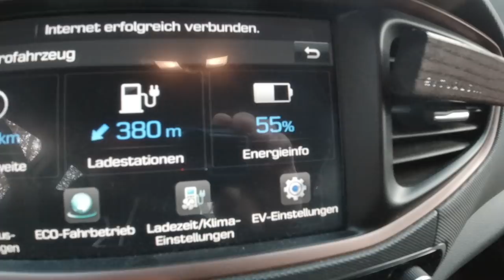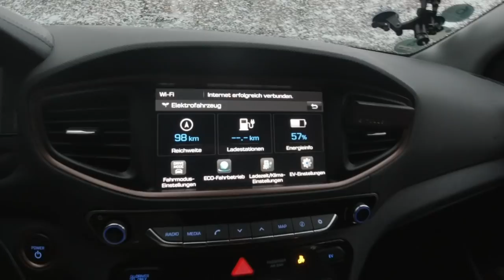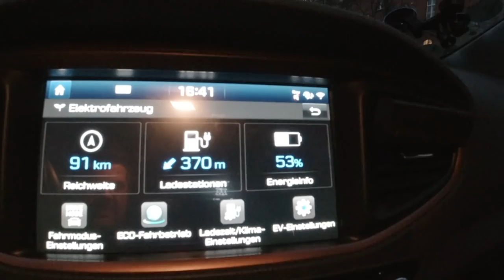Mieter ohne Ladestation | EVlog 1.4| Reichen 30 Minuten Standzeit?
Elektromobilität geht nur in der Stadt heisst es. doch wo soll man denn ein solches E-Auto aufladen wenn man keine eigene Wallbox besitzt?

Seit 3 jähren und insgesamt 96.000 Kilometern fährt Steve nun schon in und um berlin rein elektrisch.
In dieser Serie nimmt er euch mit und präsentiert eine Woche lang seinen Alltag und wie er sogar während der Corona Krise und des Lockdowns weiterhin elektrisch fährt.

 Kommt mit und schaut wie es ein Laternenparker mit Elektroauto macht!